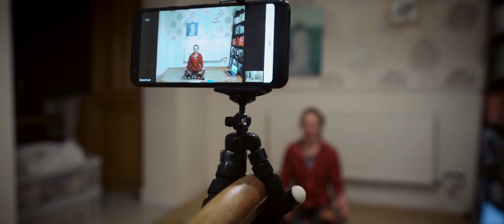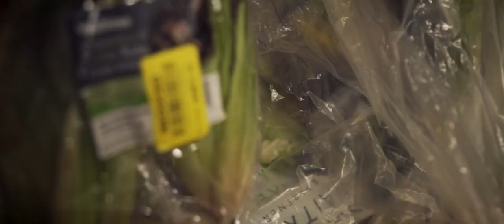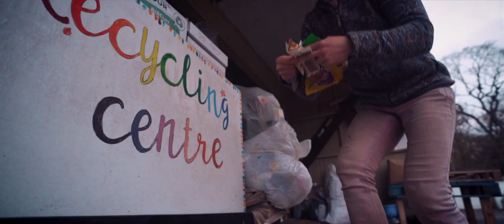Ripple Effect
Ripple Effect is a short documentary about food waste, community and every day heroes. We follow Gemma Powell, a language tutor, yoga instructor, and environmentalist who shows that through kindness and motivation, little changes can make a big difference.

Featuring: Gemma Powell, Sophie Drapella, Jake Lloyd, Ben Corbey, Chris Smith, Jenna Williams, Roger Kirke, David Ramos